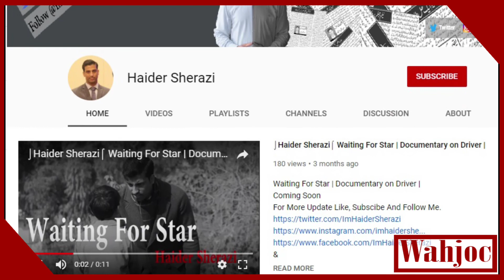Pakistan and India After 5 August | 370 & 35 A | Imran Khan vs Narendra Modi